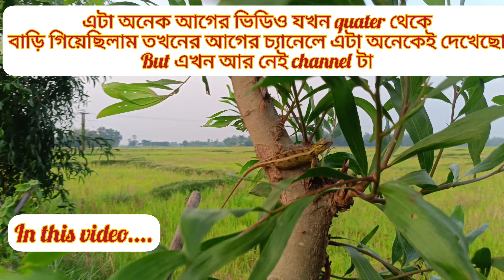Home garden tour video | village fruit garden tour video| Tanu Avi Vlogs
Tanu Avi Vlogs